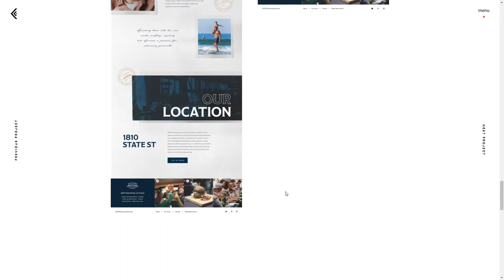Coulee Creative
Coulee Creative By Coulee Creative From United States
Coulee Creative is a digital agency specializing in handcrafted websites that stir emotion, tell your story and help you stand out online.